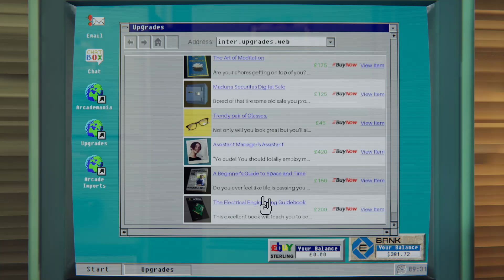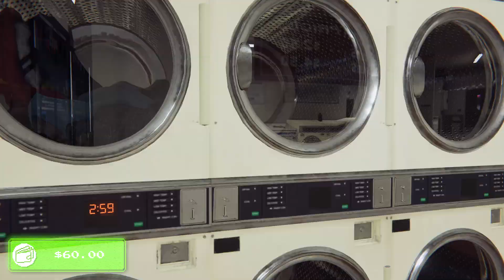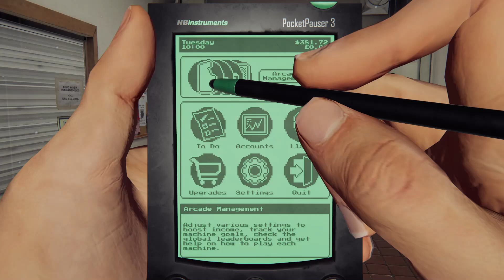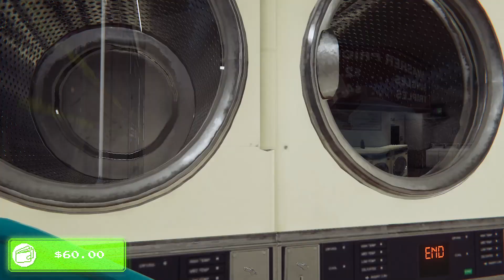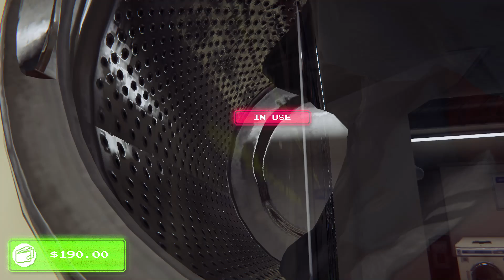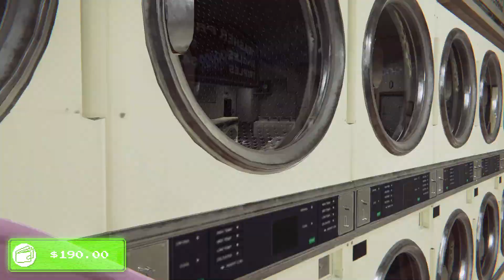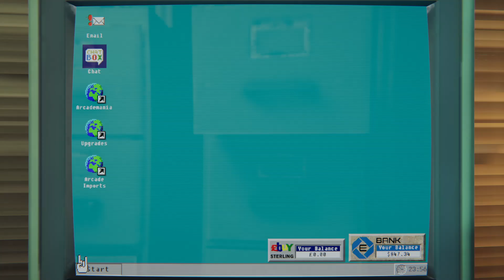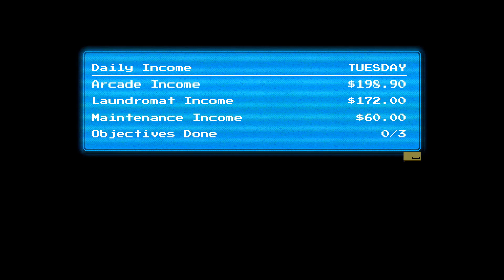Arcade Paradise Part 8 (No commentary)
Arcade Paradise game play!